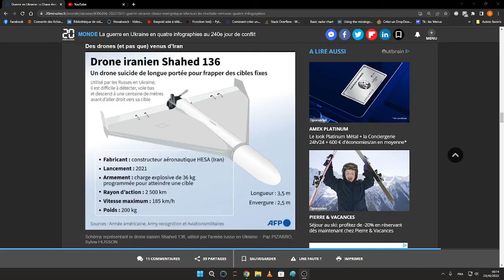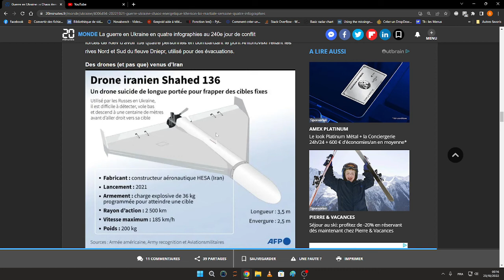Le dernier atout russe est une épée de Damoclès: les drones kamikazes ont toujours eu une faille